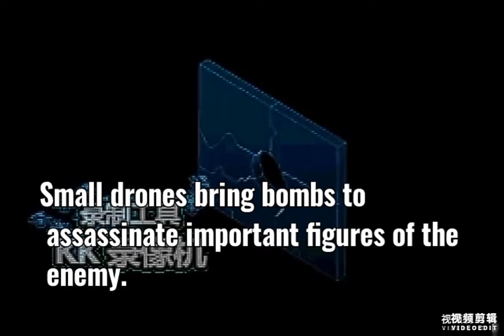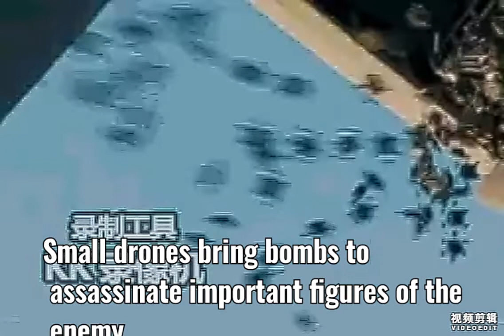Small drones bring bombs to assassinate important figures of the enemy.Set up face recognition.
Small drones bring bombs to assassinate important figures of the enemy.
Set up face recognition.
Automatically find the target. Hit the head.
You can use one or ten.
Or more drones for assassination.
Like a swarm of bees.
Not only can you enter the venue. basement.
You can also enter the air-raid shelter.
There is no hiding place for the enemy.
Not to show up in public